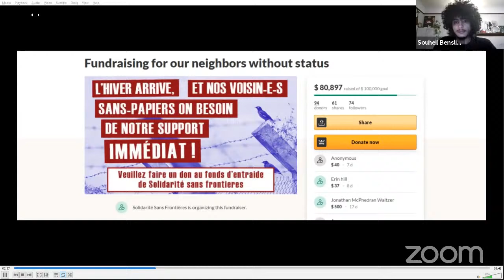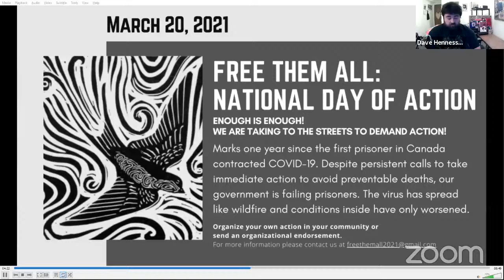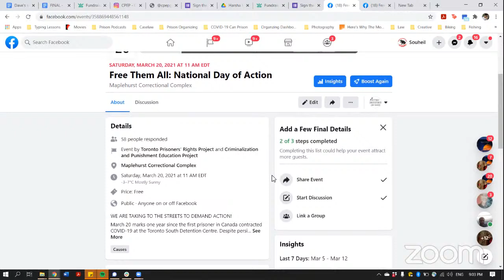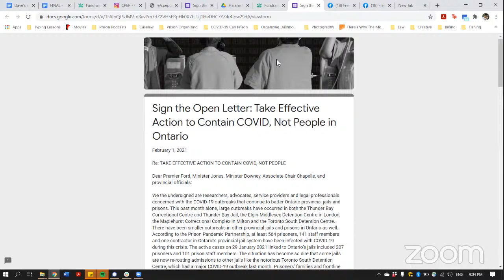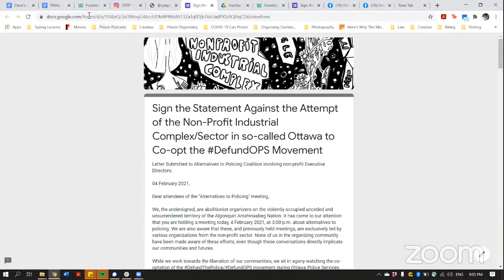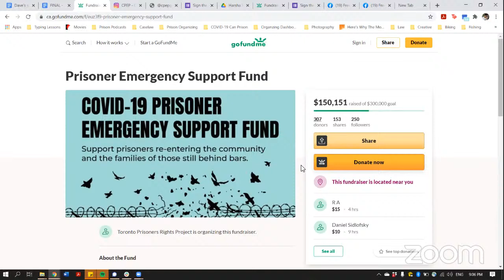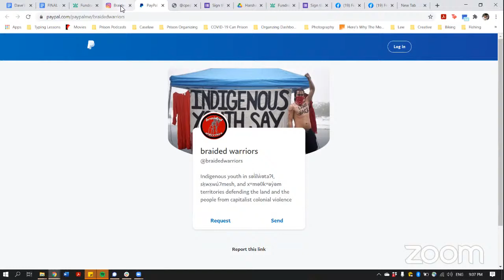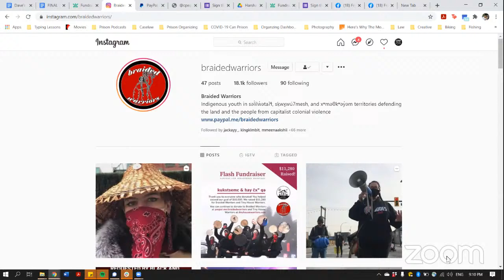Lessons from the Border Ft. Harsha Walia, Ladi Smith, Michael Tunji and Souheil Benslimane, CPEP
What can the Prison Abolition Movement Learn from the Migrant Justice Movement to Empty Jails and Other Sites of Confinement While Building Community.  A discussion organized by the Criminalization and Punishment Education Project.

NOTE***There were some zoom speaker spotlight and speaker view issues at the beginning.  Huge apology to our folks who are/were in need of ASL interpretation and couldn't see the interpreter for part of the video, or at all if the gallery view was too small on their screen.  Any advice in the comments about accessibility is appreciated.  We will keep doing our best to make our videos accessible to everyone.

Speakers:
Harsha Walia ( No One is illegal, BCCLA, Border and Rule[2021], Undoing Border Imperialism[2013])
Swathi Sekhar , End Immigration Detention Network )
Michael Tunji ( Migrant Detainee Support Coalition (MIDESUCO) and End Immigration Detention Network ).
Souheil Benslimane ( Criminalization and Punishment Education Project, JAIL Hotline, Ottawa Sanctuary Network )
Dave Hennessy - Moderator, CPEP volunteer and organizer.

0:01 - Sponsor slides and Hit The Streets business partnerships. (Sorry no audio QQ) beats were supposed to be by SEIIIZI
3:35 - Intro and sponsors
16:00 - Swathi Sekhar Update on the Canadian Supreme Court Decision on Immigration.
22:00 - First question to Harsha Walia.
29:30 - 2nd Question for Ladi Smith, Souheil Benslimane and Michael Tunji.
40:05 - Solidarity Across Borders Montreal fundraiser callout
42:00 - Question 3 for Ladi Smith
48:53 - Follow up with Michael Tunji about supporting prisoners in Lyndsay Jail.
52:09 - 4th Question for Harsha, Ladi follows up.
1:04:00 - 5th Question to the Panel ( Harsha, then Souheil )
1:17:50 - Viewer question for Harsha on responsible lawyering
1:21:40 - Viewer question for Ladi, Michael and Souheil on fundraising
1:29:16 - Final Viewer Comment on persistence
1:30:00 - Final shout outs about ways to support the various groups involved in this panel, and how to take action.

Institute of Criminology and Criminal Justice at Carleton U
Nadia Abu-Zahra, Joint Chair in Women Studies for uOttawa and Carleton.
Department of Criminology at uOttawa
Institute of Gender and Feminist Studies at uOttawa
Department of Sociology and Anthropology at Carleton
Migration and Diaspora Studies program at Carleton

Greens and Beans Restaurant at 170 Main St. Ottawa
The best Vegetarian and Vegan Lebanese food in Ottawa that boasts Ottawa’s best fresh falafel, who graciously are donating free coats and boots, traditional meals and sandwiches, and religious items for people just getting out of prison in Ottawa and Gatineau

Mona Lisa clothing at Bank and Alta Vista.
Who’s goal is to make Islamic needs accessible to everyone!  They are donating new clothing, q’urans and prayer mats to people who have islamic needs and are getting out of prison in Ottawa and Gatineau.